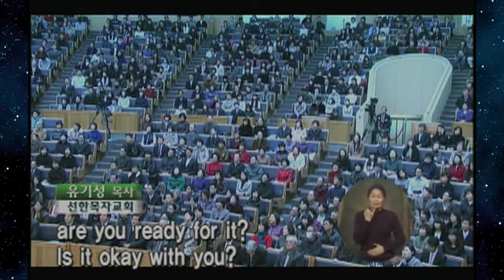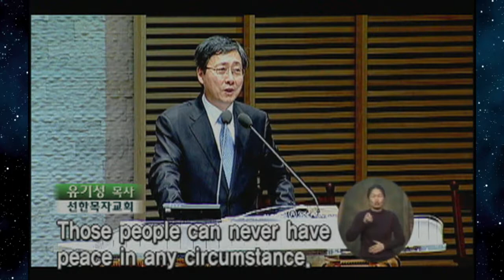환란 중에도 담대한 이유 | 선한목자교회 유기성 목사 [새벽예배 / 설교]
설교 제목 : 환란 중에도 담대한 이유